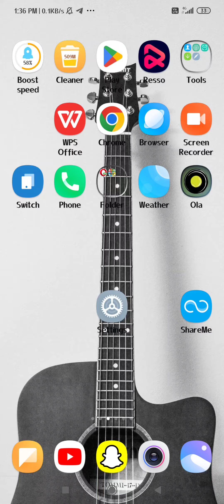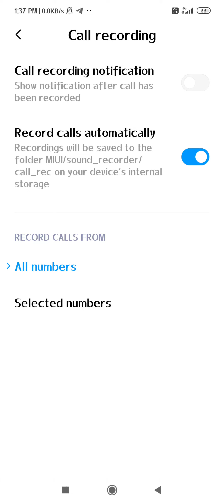how to enable call recording in redmi phone redmi ke phone mein call recording ko kaise enable Kare